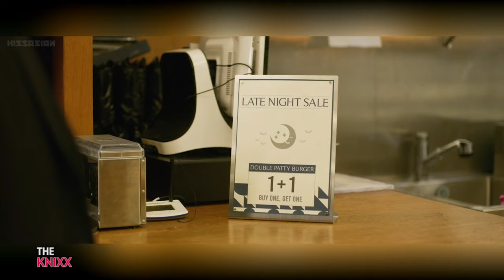Lee Hyun‑ji & Kang Woo Ram Story | Double Patty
Movie: Double Patty